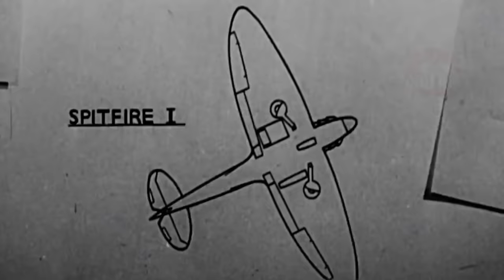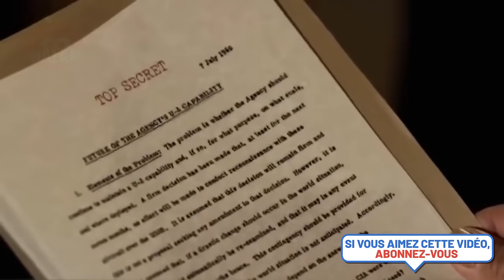Ces Pilotes Sont Complétements Fous, Regardez ce qu'ils font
C'est un réel plaisir de voir des acrobaties aériennes réalisées par des pilotes professionnels, haut dans le ciel, ces événements sont généralement filmés par des pros tandis que les spectateurs regardent le spectacle depuis le sol.

Cependant, il arrive parfois que n'importe qui puisse capturer des images spectaculaires, et ce, non pas lors d'un spectacle aérien spécial, mais tout à fait par hasard. Ouais vous avez bien entendu.

On s'installe confortablement et on s'accroche car croyez moi vous allez osciller entre fascination et terreur en découvrant de quoi les pilotes de cette vidéo sont capable !